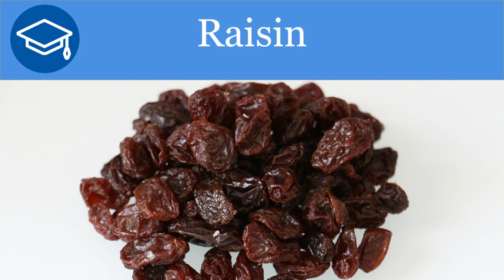Raisin | Learn English